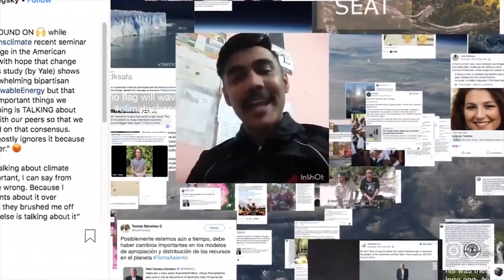Cerimônia de abertura da COP24 na Polônia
A 24ª conferência das partes da Convenção das Nações Unidas sobre Mudanças Climáticas, a COP24, teve início  neste domingo, 2 de dezembro, na Polônia.

Os organizadores da conferência adotaram uma série de medidas para limitar a pegada ecológica da COP24. Durante o evento, os transportes públicos na cidade serão gratuitos e as salas de conferência foram montadas com materiais reutilizáveis.